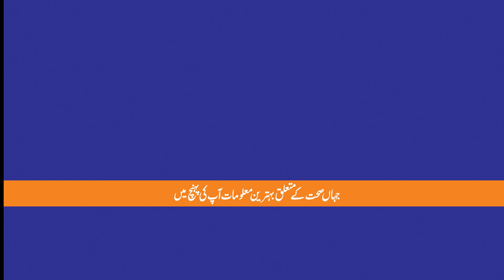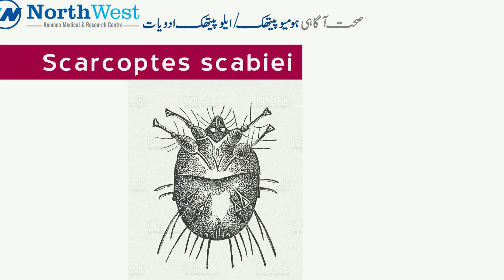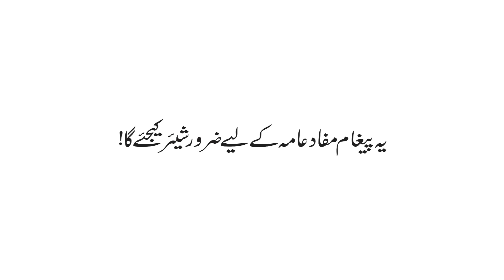Kharish Khatam Karne Ka Tarika | Scabies Ka Ilaj in Urdu | Itching Treatment | Kharish Ka Fori Ilaj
Scabies is an infestation of the skin by the human itch mite (Sarcoptes scabiei). The microscopic scabies mite burrows into the upper layer of the skin where it lives and lays its eggs.

in this video we will discuss about Scabies...

1- What is scabies?
2- Causes of scabies?
3- Symptoms of scabies?
4- Prevention of scabies?
5- Treatment of scabies?
6- Homeopathic medicine for scabies?

Dr. Waqar Rabbani, Diploma holder in Allopathic Medicine apart from graduation in Homeopathy and currently doing Masters in Public Health Nutrition.

He is a member of the British Council for Complementary Therapy and the founder of the Society for Public Health and Homeopathy Research Pakistan, under which he conduct a monthly free camp for blood cancer and disabled people.

He is also trying to aware the people about both the major medical systems of the world i.e. Allopathy & homeopathy in Pakistan so the people have both option i.e. Allopathic medicine as well as alternative medicine because many antibiotics are resistant now a days & it is need of the present time that we understand the efficacy of alternative medicine.

Join me:
Oladoc (For Online Consultation)